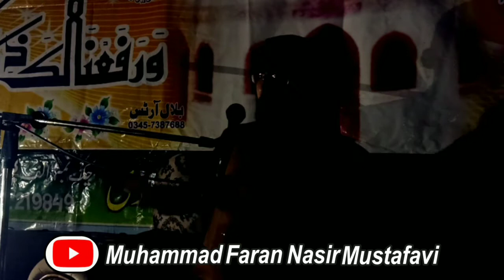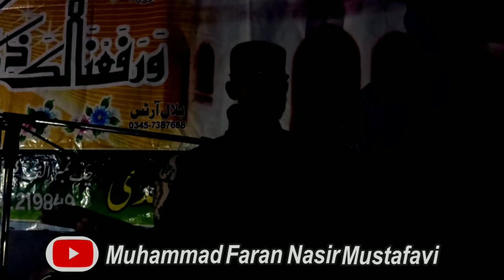Akal or Ishk New Bayan | Rabi ul awal Speech Muhammad Faran Nasir Mustafavi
Akal or Ishk
Rabi ul awal Speech